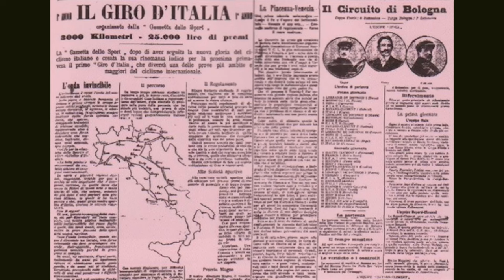GIRO D'ITALIA I MOMENTI PIU ICONICI DSCYCLING 3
Esploriamo la storia del Giro d'Italia, passando attraverso le prime edizioni e rivivendo i momenti più iconici e indimenticabili. Scopriremo insieme come questa competizione è diventata un simbolo nel mondo del ciclismo.
Mondo gare e le bombe di mercato da non perdere!